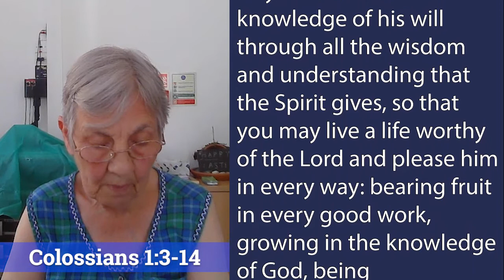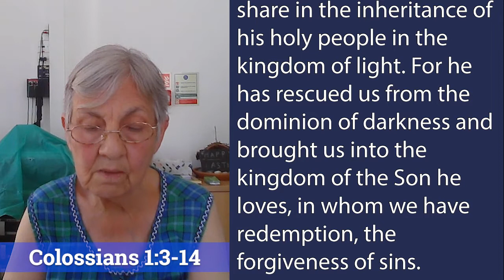Bow Baptist Church sermon 9 August 2020 - Colossians 1:3-14 - "A Prayer For More"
Steve Dunn of St Paul's Harold Hill preaching on Colossians 1:3-14, a prayer of the Apostle Paul.
"A Prayer For More"